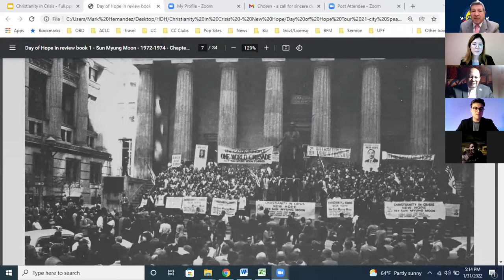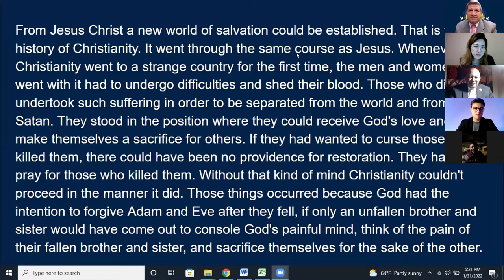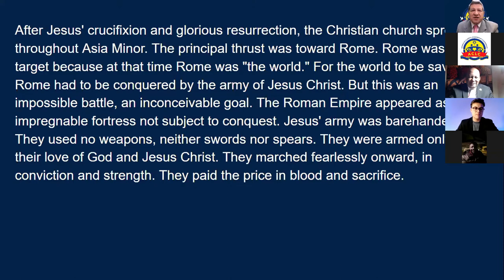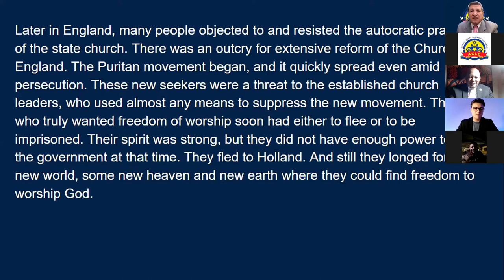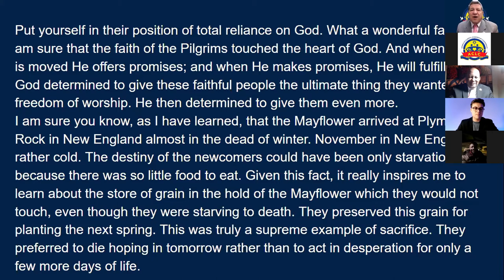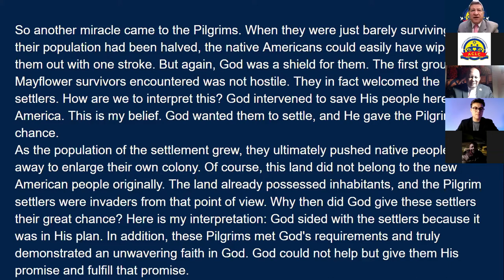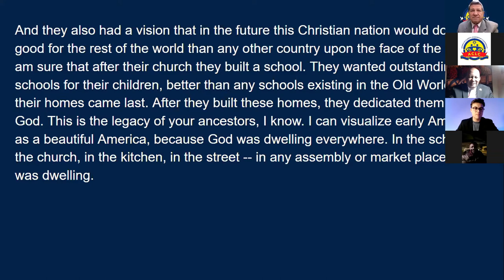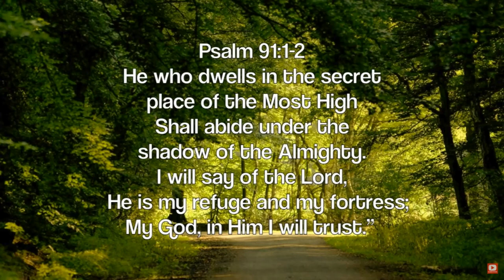ACLC CHOSEN Christianity in Crisis part 1 w/ Rev. Mark Hernandez Jan 31 2022